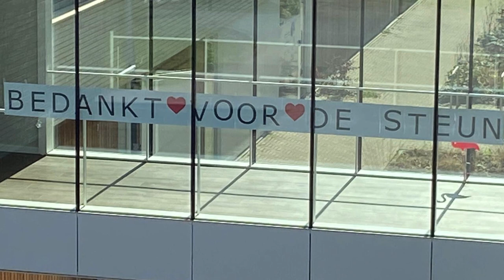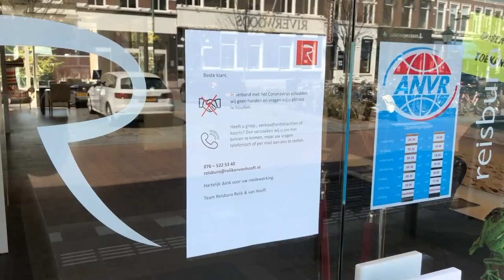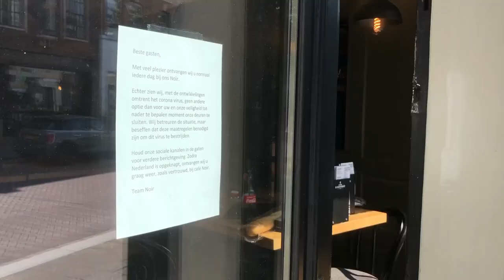Wekelijks interview burgemeester Paul Depla | Stadserf 1